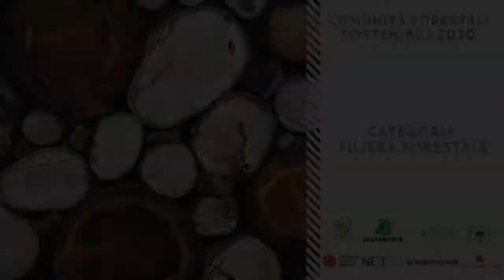Comunità Forestali Sostenibili 2020 - Filiera Forestale - Si parte dal bosco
Video intervista al primo classificato della categoria Filiera Forestale di Comunità Forestali Sostenibili 2020, premio ideato da Legambiente e PEFC Italia per valorizzare attività e iniziative che mantengono e migliorano la qualità delle foreste, del territorio montano e dei servizi che esse garantiscono, come protezione del suolo, dell’acqua, della biodiversità e del clima, produzioni forestali sostenibili, ricreazione, valore culturale e identitario.

La categoria Filiera Forestale è stata vinta dalla rete di imprese ecologiche “Si parte dal bosco”: con l'innovativo sistema costruttivo a telaio di legno di castagno, ha realizzato la prima casa di legno 100% piemontese utilizzando materiale legnoso disponibile nei boschi della regione, senza l’uso di sostanze chimiche e collanti, e con un pieno riciclo a fine vita dei materiali impiegati. Costituita dalla Cooperativa Valli Unite del Canavese, dalla Segheria Valle Sacra e dalla Cooperativa Edilcasa, la rete “Si parte dal bosco” ha l’obiettivo di valorizzare, anche grazie al sodalizio con i Consorzi Forestali Locali, risorse importanti per l'economia locale e regionale quali il bosco e la sua biodiversità.